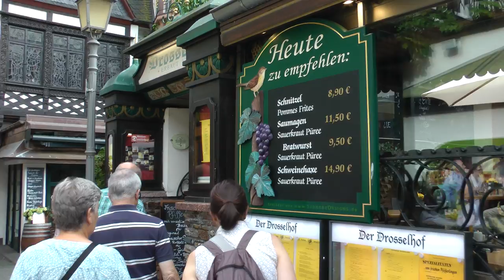Viking Cruises tour group heading down the Drosselgasse to Rudesheimer Schloss restaurant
This shows our Viking Cruises tour group just after we got off the mini train and are heading down the world famous Drosselgasse into the well known restaurant Rudesheimer Schloss. We had a roaring good time at this restaurant and I have posted a video showing some of the fun. Food-wise, however, the food on our Viking ship was much better than at Rudesheimer Schloss.